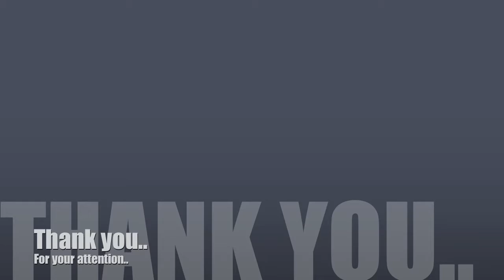Pablo Ruiz Picasso.. 'Who was him?' Basically!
Pablo Picasso was a famous spanish artist, who was a painter, draughtsman and sculptor. He's famous all around the world and he has lots of fans and followers who imitate their jobs, which are worth millions of dollars.
This is an English class' project, in which we had to preparate a presentation about an artist, hope you enjoy it and worths for something.